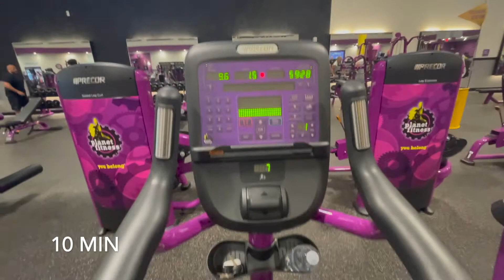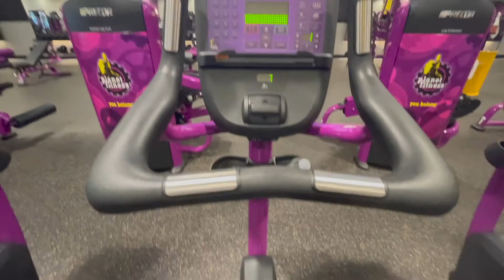MY MONDAY WORKOUT ROUTINE! LET'S CHIT CHAT AFTER EL GYM!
HEY AMIGUIS!

KEEP ON WATCHING! XOXO

ABOUT ME!
Hey Babes!
If you don’t know who I am well let me introduce you to me! My name is Velma Bautista ❤️ I was born and raised in Florida ☀️ My Familia is from Mexico couldn’t be anymore happy with my heritage! I am 23 years old! I was born on April , so I’m an Aries baby! I decided to start my Youtube journey because I’ve always felt in my heart that that I needed to take this leap of faith. So come join me and let’s  become a happy family!
Besos xoxo